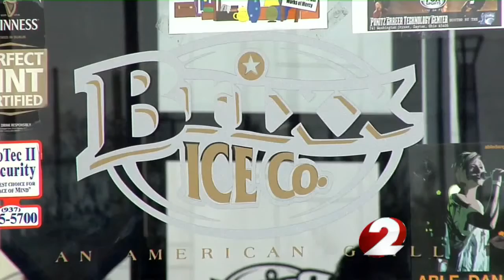Dragons 1,000 consecutive sell-outs